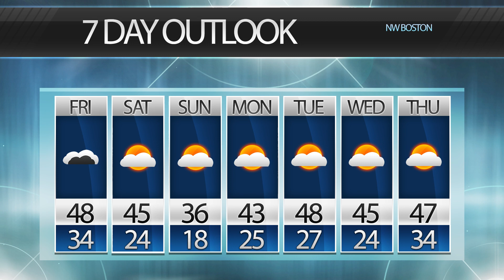BNEWS Weather: Sunny and In the 40's Throughout the Week as We Start Spring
Get the latest forecast with BNEWS Meteorologist Peter Brown.